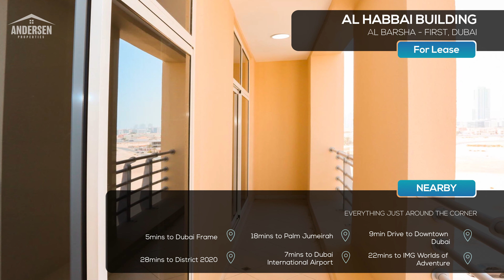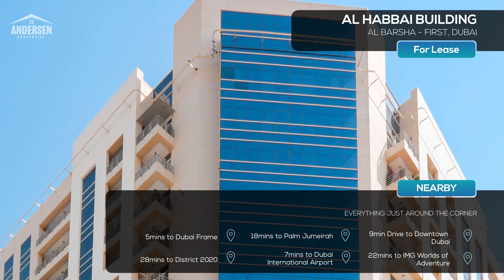Al Habbai Building | Convenient location | Best community with easy connectivity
Al Habbai Building (Mehairi 1) residential building features a well-planned, excellent, deluxe apartments with high-end finishing.

About the apartment:
Apartments are designed to be spacious enough to offer you the lifestyle you desire.
-✅Bedrooms:1 bedroom flat | Un furnished
-✅Size (Sq.ft.) :936.5 square feet
-✅Price (AED):48,000 / Yearly
-✅Built in wardrobes
-✅Fitted kitchen cabinets
-✅Fully tiled bathrooms
-✅Closed kitchen
-✅Multiple cheque options available
-✅Parking available
-✅Storage in kitchen

Features & Connectivity:
The new deluxe apartments are located in Al Barsha First, with easy access to Sheikh Zayed Road.
Mehairi 1 Building has many schools nearby
-♻️Barsha Pond Park - 1.0 km
-♻️Sufouh Beach - 2.9 km
-♻️Sunset Beach - 4.1 km

-♻️Ski Dubai - 0.8 km
-♻️Yalla Bowling Mall of the Emirates - 0.9 km
-♻️Madinat Jumeirah - 2.8 km
Community Description:
Al Barsha (simply called as Barsha) is a key residential district in Dubai. It was mainly a vast sandy area with a few residential projects and a minimal road network. With the opening of Mall of the Emirates in 2005, the neighbourhood has completely transformed. Al Barsha has now become a major commercial and residential hub with affordable housing in Dubai. It is a self-contained community with a range of hotels, restaurants and shopping malls. Also, residents have access to a number of supermarkets, metro station, reputed schools and hospitals at a hand’s length.

ANDERSEN PROPERTIES LLC is a privately held firm that was created by a group of industry specialists to bring to the market an organization that could combine long-standing practices and experience with cutting-edge technology.

We are problem-solver. We understand and listen to our customers' needs and work in their best interest. By combining extensive knowledge, expertise, and technological innovations; ANDERSEN PROPERTIES is able to provide its clients with access to the most up-to-date and relevant market data. Because we created our company based on an investor-centric approach to all elements of real estate, we are able to provide buyers and sellers with reliable market research and recommendations that meet their requirements with a focused eye on the return of investment.